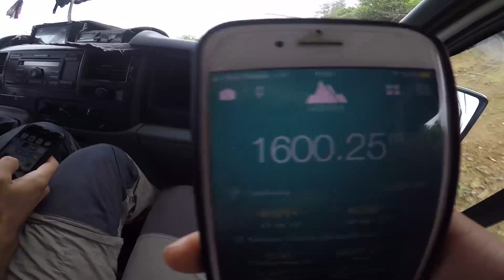Doğu Karadeniz'de 10 Gün - En Şanssız Motosiklet Turum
Geçen sene Serhat ile beraber motorlarımıza atlayıp Doğu Karadeniz'e gittik. Turun 4. gününde motorumun bozulmasıyla beraber bu tur en şanssız motosiklet turum olma özelliğini kazandı. Turu tamamlayamasak da güzel bir keşif yapma fırsatımız oldu, yakın zamanda Karadenizi motosiklet ile tekrar gezmeyi planlıyorum. Bu turun tamamını 8 bölüm olarak youtube kanalımdan izleyebilirsiniz, iyi seyirler.

Bu tur tamamlanmadığı için rotasını paylaşmadım.
Turda kullandığımız motosikletler;
- Honda CRF250L
- Kawasaki KLX250

Kullandığım Kamera;
- Gopro Hero 5 Black Edition
- İphone 7